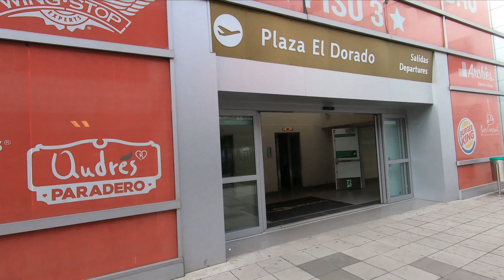VOLANDO EN DRONE - DRIVING AND WALKING BOGOTA- AEROPUERTO INTERNACIONAL EL DORADO, COLOMBIA .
AEROPUERTO  INTERNACIONAL EL DORADO
BOGOTA , COLOMBIA
NOV 17 DE 2019